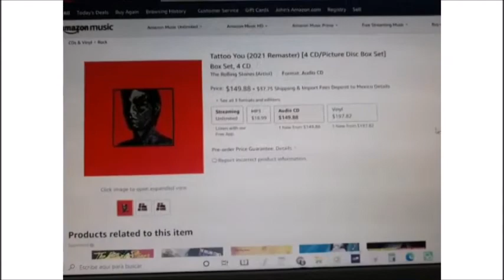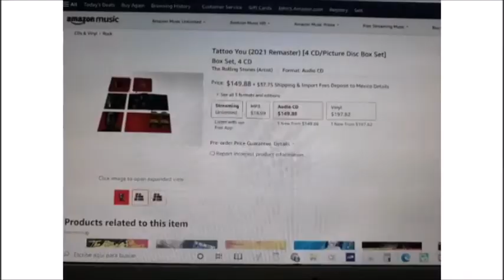Charlie Watts Tribute | The Rolling Stones "Tattoo You" | 40th Anniversary | Album Review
Charles Robert Watts (2 June 1941 – 24 August 2021) was an English drummer, best known as a member of the Rolling Stones from 1963 until his death in 2021. Tattoo You is the 16th British and 18th American studio album by the Rolling Stones, released on 24 August 1981 by Rolling Stones Records. The album is mostly composed of studio outtakes recorded during the 1970s, and contains one of the band's most well-known songs, "Start Me Up", which hit number two on the US Billboard singles charts.